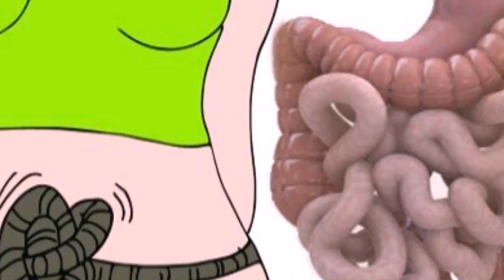Кабзиятдан Буткул Халос Этувчи Табиий Малхам ...